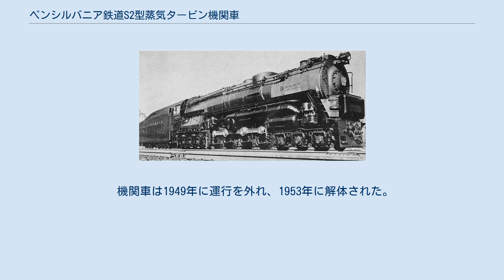ペンシルバニア鉄道S2型蒸気タービン機関車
試作車_(鉄道)
ペンシルバニア鉄道のS2型は蒸気タービン機関車だった。
1輌が製造され、1944年に#6200が納入された。
S2は唯一の6車輪の先台車、8車輪の動輪と6車輪の従台車を備えたホワイト式車輪配置で6-8-6の車輪配置だった。
S2は直接駆動式蒸気タービン;タービンは減速機で中央部の2軸を駆動して外部の2軸は連接棒によって駆動された。
タービンの欠点は機関車の全体の速度を超過して最適な速度でタービンを運転する事が出来なかった事である。
S2はこれまでに製造された最大の直接駆動式のタービン機関車の設計だった。
 機関車は元は4-8-4の車輪配置で製造される予定だったが、戦時下での軽量な合金鋼の使用が制限されており重量の増加により、軸重を抑える為にそれぞれ6車輪の先台車と従台車が必要だった。
2基のタービンが装備され、1基は前進用で小型の方は後退用で速度は22 mph (35 km/h)までだった。
. A large boiler with a ベルペア式火室を備えた大型のボイラーと長い燃焼室が備えられた。
タービンの排気は配管で煙室内の4基のノズルへ導かれ、既存の特有の4重スタックを介して掃気をもたらした。
ウォーシントン式給水加熱器が効率を高める目的で搭載された。
2基の空気ポンプが列車の制動のために渡り板の下の煙室の前付近に備えられ、大型の放熱器が圧縮空気を冷却する目的で前部に備えられた。
ペンシルバニア鉄道の他の大型の旅客用蒸気機関車であるT1とS1で使用された形式と類似の16車輪の炭水車が備えられた。
 機関車はより高出力で高容量で出力に余力があり、燃費が妥当だった。
タービン駆動は軌道に優しく、より高出力を企図した。
経済速度では良好だったものの、機関車は低速では非経済的だった。
タービンは従来の機関車よりも蒸気の使用量は少なかったが30 mph (48 km/h)以上の速度では蒸気と燃料の消費が大幅に超過した。
ボイラーは通常は310 psi (2.1 MPa)で運転されたが、低速時には圧力は85 psi (0.59 MPa)まで下げた。
低速時の燃料の消費が増え.火室の温度が過熱して煙室の固体ボルトの破損を誘引する場合があった。
機関車の問題点と優位性は新興のディーゼル機関車の確保により、6200は決して重複しなかった。
 機関車は1949年に運行を外れ、1953年に解体された。